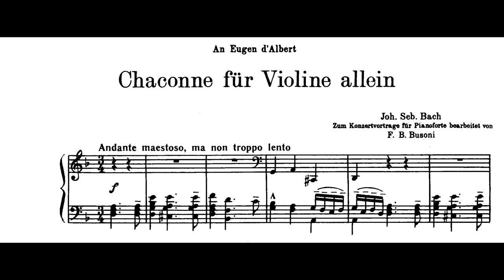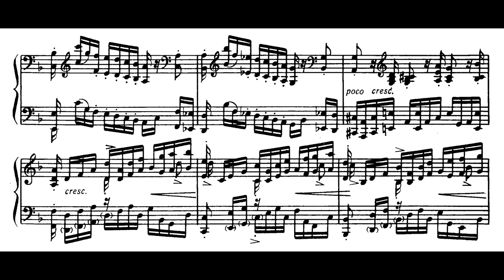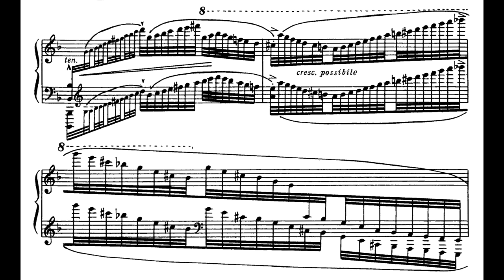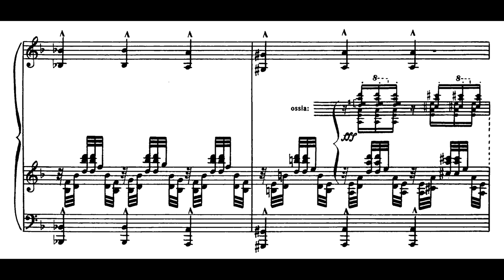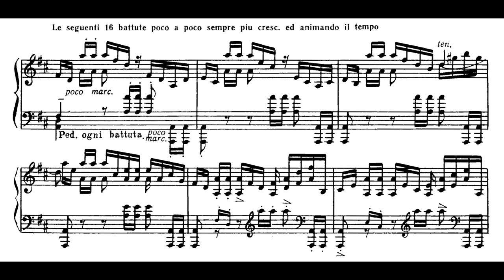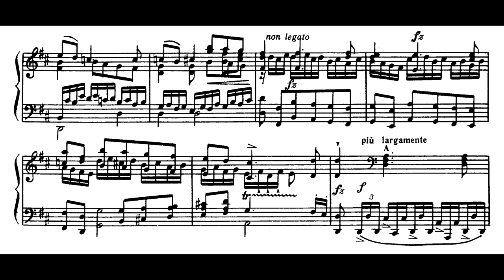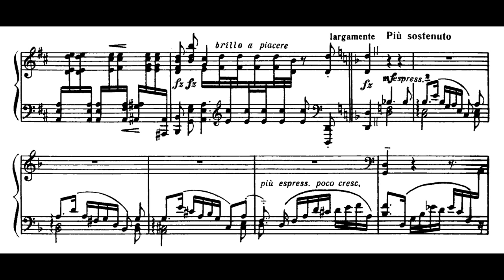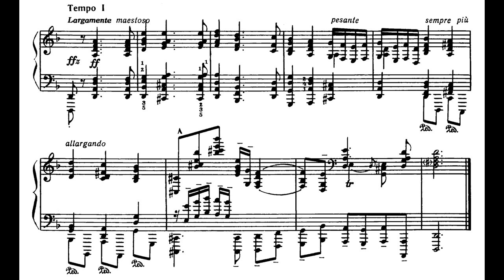Bach-Busoni: Chaconne in D minor (Margulis, Kissin, Larrocha, Rösel, Weissenberg, Ginzburg)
Among the chaconnes (and passacaglias) of the period, the one from Bach's Violin Partita No.2 is pretty unusual. There’s bare fact of its sheer scale – it was the longest single movement ever written for solo violin when published – but that if anything obscures what makes it such a fascinating work. The Chaconne is a set of variations on a descending tetrachord (D-C-Bb-A), itself a well-established schema, but the harmony is varied so aggressively that for large sections of the work it can be hard figuring out what exactly Bach is varying. (Compare the last of Biber’s Mystery Sonatas or Pachelbel’s Fm Chaconne, which use the same descending tetrachord in a much more direct way. By a conservative count there are eight variants of the tetrachord in this work.)

As with the Goldbergs, Bach structures the 64 variations (65 in Busoni’s version) in a telescoped way. From a birds-eye view the work is a simple A-B-C, with the major-key middle section featuring a chorale. Within this structure, variations are grouped together, often in pairs, but sometimes in larger chunks of varying length exploring a particular texture (arpeggios, bariolage, scales), motif (repeated notes), or harmony (the circle of fifths sequence starting from Var.13). Sometimes phrases are written so that they cut across variations, and it can be almost impossible on a casual listen to realise you’re in a new variation (Vars.1-2, 28-29, 33-34, 40-41). The combination of these techniques means you never feel like you’re listening to a series of 60+ variations – instead you hear something much more narrative, with many local peaks of intensity.

What Busoni does with Bach’s material is spectacular. Despite massively expanding the work’s dynamic and registral space, there’s really not a single decorative note – Busoni is almost always elaborating on structural features of the music, and textural invention is deployed in service of a larger argument. Some examples: in the arpeggio section (5:28), Busoni gradually expands the register to highlight the entire section as its own mini-episode; in Vars.40-41 (9:02), the chorale returns in the LH to demonstrate the shared underlying harmony; the repeated-note motif that unifies Vars.42-45 (9:21) is vastly expanded, so that where it sparsely decorated the original violin passage it is now a leaping pedal echoing from every corner of the keyboard. Busoni’s alterations also operate on a large scale; the variations that open Part 3 are written a sparseness that is eerie or heartbreaking (depending on interpretation), in effect serving as an interlude leading to the coda-like bariolage passage (in which Busoni intensifies Bach’s original chromaticism).

At two points, Busoni even arranges things so that we glimpse the unadorned tetrachord where it would otherwise be invisible: once in the RH inner voice in Var.14 (2:59), and once at the very end, (14:28), where it ends on the piano’s lowest note.

00:00 – Margulis. Taut, lean, intense. Generally inclined to little rubato (see the LH/RH contrast at 9:02), but uses very effective over and under-dotting (Vars. 3-4 over-; Var.18 under-). Very careful pedaling in the arpeggio section; exceptionally clear voicing in the chorale.
15:06 – Kissin. Lush, mythopoetic. The most inclined to big contrasts in texture and tempo. The delicacy of the voicing of the textures in the arpeggio section is remarkable (e.g., the repeated Ds at the bottom of the texture at 21:00). Legato phrasing generally favoured.
30:01 – Larrocha. Clarity, rhythm, play. Hidden voices shine (see e.g., 32:09; 35:34!). In Var.14 (32:48) the 9-8 suspensions and accenting combine to create a glorious dancelike texture. Somehow Larrocha sustains the melting As in the repeated-note section more than other pianists (38:42), while taking a slower tempo (this in turns suddenly snaps back at the “tempo misurato” at 39:27). Pedaling generally sparse (Var.10 at 33:36 is entirely pedal-less).
44:01 – Rösel. The “just do it” school – opens at a quick tempo, and more or less gets on with it (to fantastic effect). The most pedal and rubato-averse – Var.14 is practically staccatissimo (46:33); the pulse is kept through the piu sostenuto (54:30). This (+Ginzburg) are the only recordings without rhythmic liberties in the repeated-note section.
57:27 – Weissenberg. Relentless, architectonic. Opening bars feature heavy rhythmic distortion (prolongation of the first beat). Variations ploughed through in big chunks, revving into huge climaxes (e.g., the arpeggio sequence beginning from 1:02:11, which is taken at a frightening tempo). The bariolage buildup is one long wail of terror (1:09:00).
1:10:35 – Ginzburg. Huge. The dynamic range is eye-watering, and the sonorities massive (1:14:20, 1:20:41). At 1:24:49 the inner voice somehow sounds tripled, though the score shows only octaves. Lots of subtlety too – the lovely pianissimo of the early arpeggio variations (1:16:10), the lower voice in Var.58 (1:23:04).